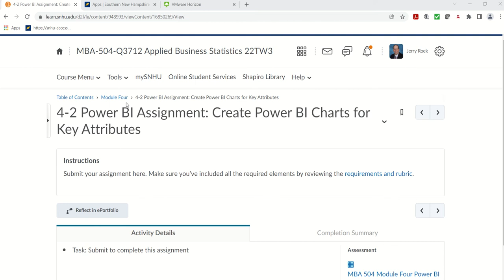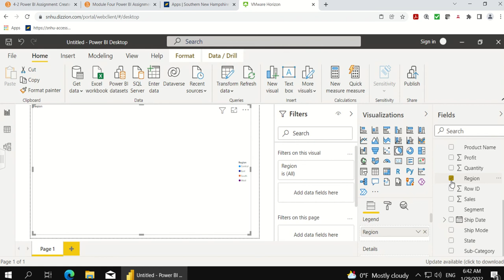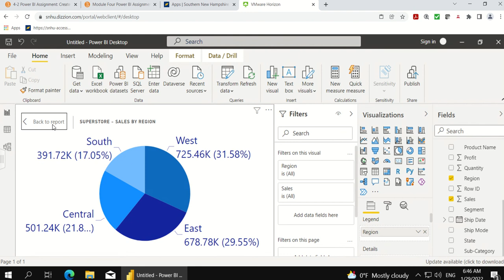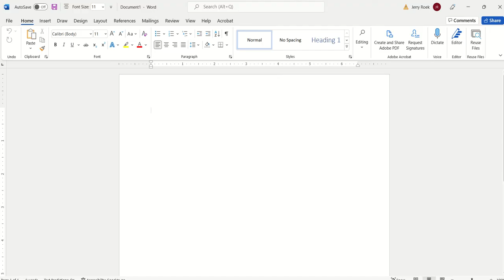Southern New Hampshire University MBA504 Module04 PowerBI Pie Chart Demo